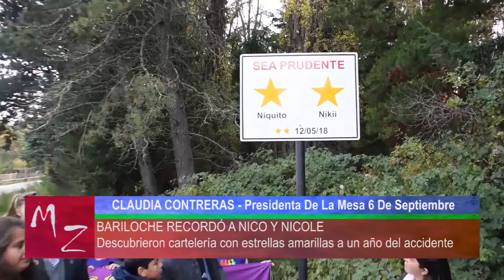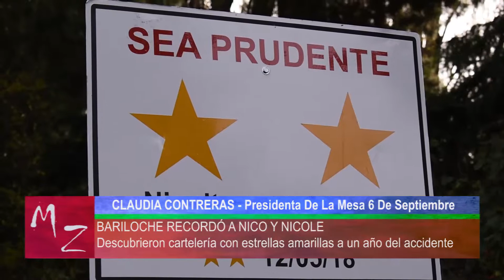Con estrellas amarillas conmemoraron aniversario de trágico accidente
La Mesa 6 de Septiembre acompañó este lunes a seres queridos de las familias Coronado y Martínez, en un sentido homenaje a los jóvenes fallecidos como consecuencia de un accidente de tránsito ocurrido en el Km 18,600 de Bustillo.

Familiares, amigos, autoridades y miembros de la Mesa 6 de Septiembre descubrieron la cartelería con las estrellas amarillas, en recuerdo de Nicolás Coronado y Nicole Martínez, fallecidos a causa del trágico accidente del 12 de mayo de 2018.